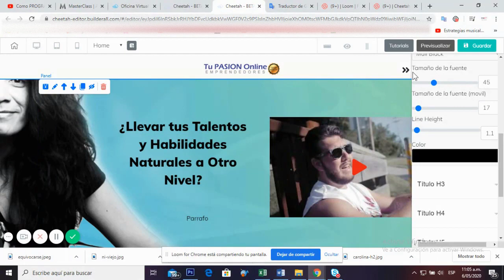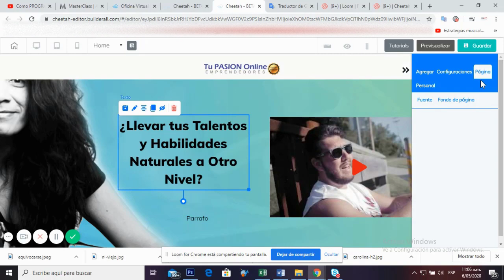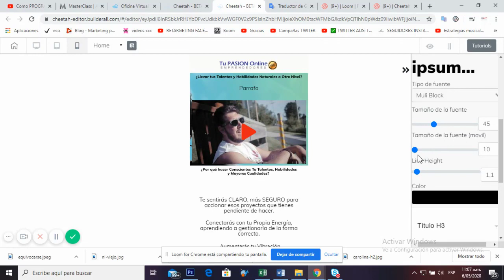Cómo reducir el texto para la versión móvil en Cheetah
Cómo reducir el texto para la version móvil en Cheetah

Información Actualizada Octubre 2020

Plan de $ 69 y Plan SUPER PRECIO CON FUNNEL CLUB $ 69

PRUEBA LA HERRAMIENTA COMPLETA CONS SUS 42 HERRAMIENTAS POR $ 1 DOLAR DURANTE 30 DIAS

2.) Asesoría y Acompañamiento para Tu Proyecto Durante 1 año (Reuniones Miércoles)

Más info: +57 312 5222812

Síguenos